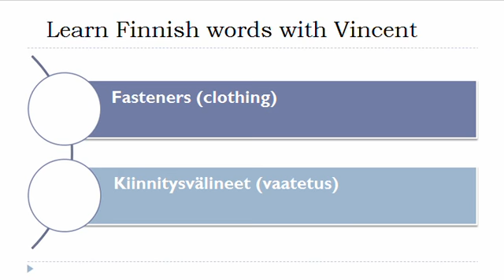Learn Finnish = Vocabulary = Fasteners clothing